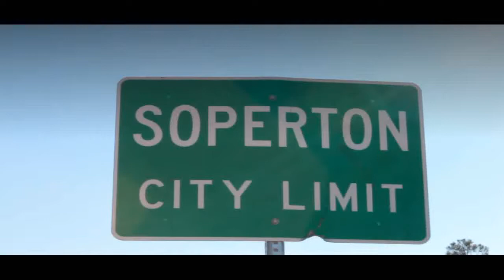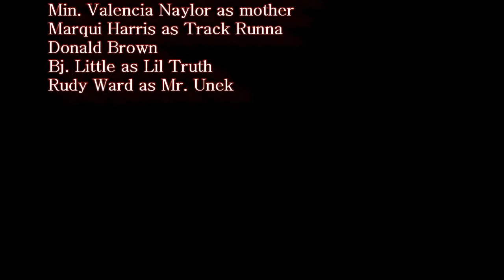Official Video Track Runna Entitled When I found you